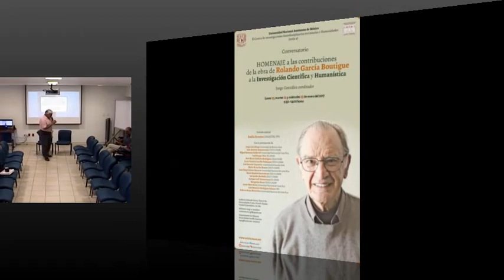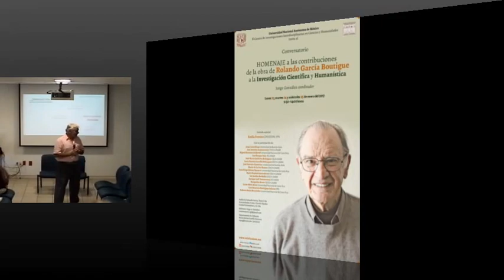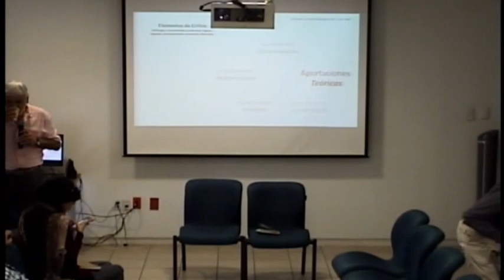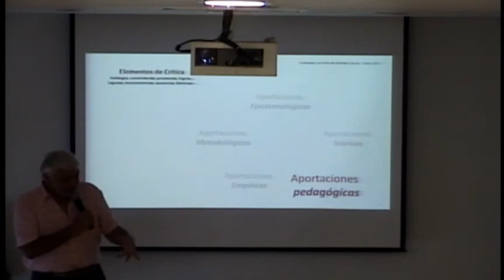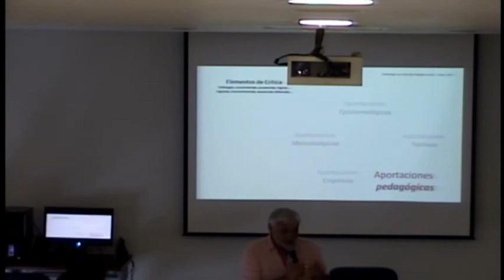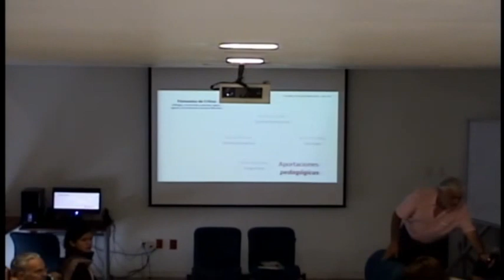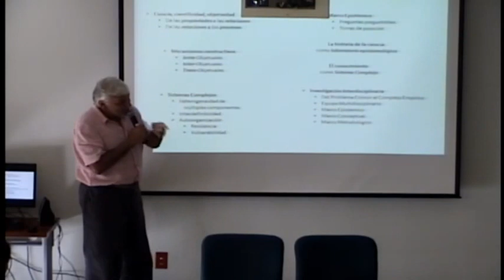Conversatorio Homenaje a las contribuciones de la obra de Rolando García Boutigue 2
Conversatorio Homenaje a las contribuciones de la obra de Rolando García Boutigue a la Investigación Científica y Humanística

Coordinador(a): Jorge González
Participante(s): Jorge Luis Aliaga/ Universidad de Buenos Aires
José Antonio Amozurrutia/ CEIICH, UNAM
Miguel Baraona Cockerell/ Universidad Nacional de Costa Rica
José Bargas Díaz/ IFC, UNAM
José María Calderón Rodríguez/ CELA, UNAM
Lucía Patricia Carrillo Velázquez/ CEIICH, UNAM
José Antonio Castorina/ Universidad de Buenos Aires
María de La Paz Ramos/ CEIICH, UNAM
Juan Diego Gómez Navarro/ Universidad Nacional de Costa Rica
María Haydeé García Bravo/ CEIICH, UNAM
Lev Jardón Barbolla/ CEIICH, UNAM
Enrique Leff Zimmerman/ IIS, UNAM
Margarita Maass/ CEIICH, UNAM
Jaime Mora Arias/ Universidad Nacional de Costa Rica
Luis Mauricio Rodríguez Salazar/IPN
Roberto Rojas Benavides/ Universidad Nacional de Costa Rica
Invitada especial
Emilia Ferreiro Schavi/ CINVESTAV, IPN